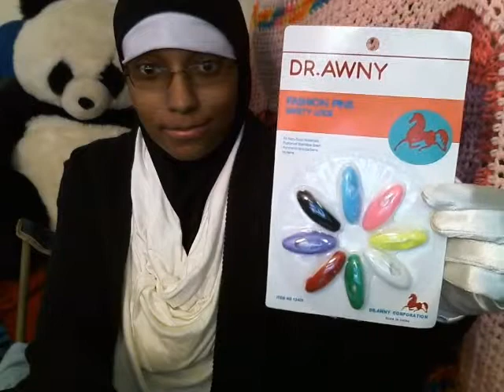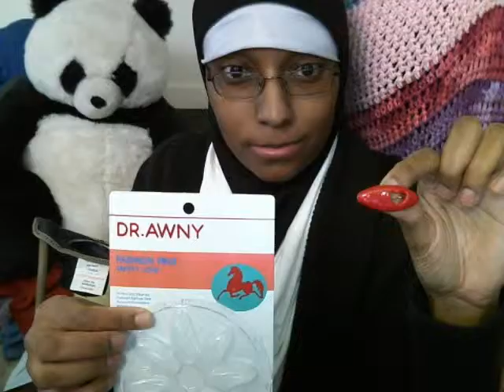Vlog Product review Dr. Awny fashion pins safety lock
I really like these pins for my scarves because they are easy to use and look nice.